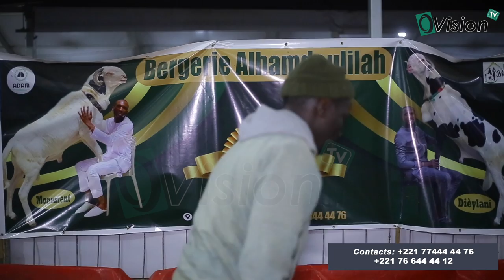Saladam 2023 exposition: Ciré Diakité de la Bergerie AL Hamdoulilah de Ciré